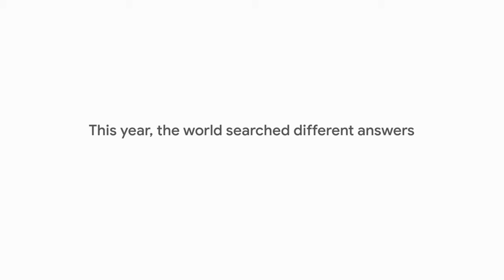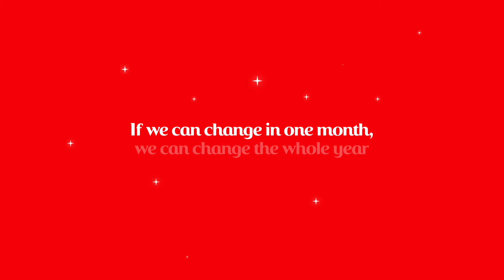A year to share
Would you believe that the Christmas spirit can change everything?  This video shows that what we share in December is stronger than what divides us during the rest of the year. and if you know someone who this video can do well, invite him to watch it too.